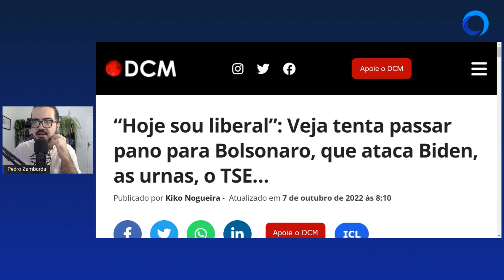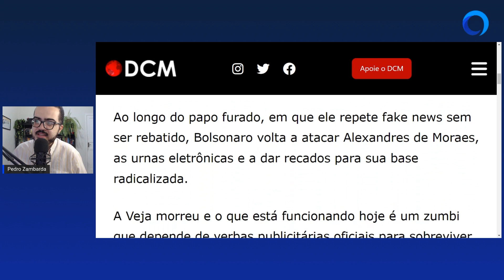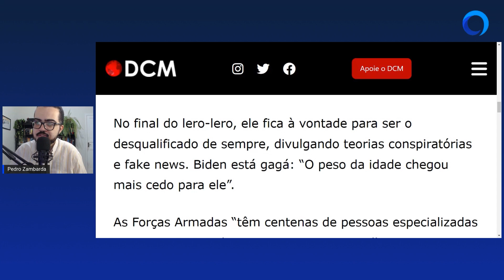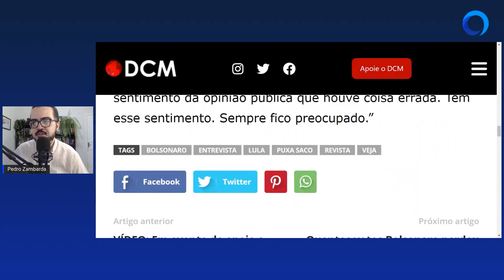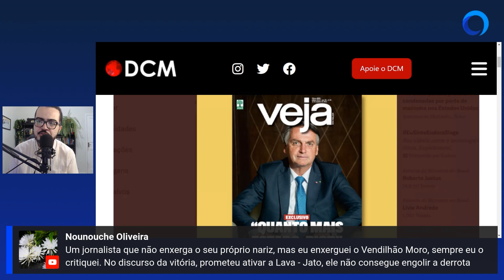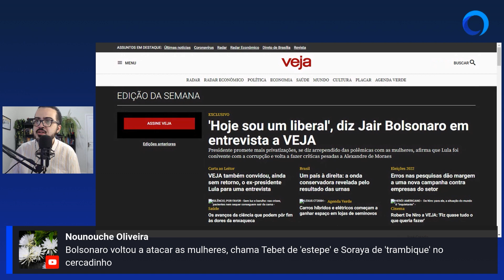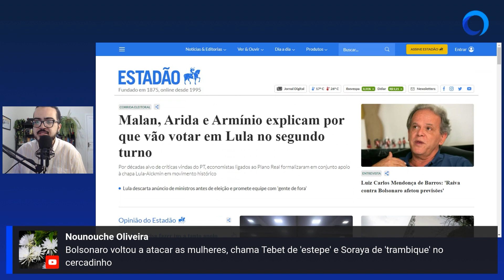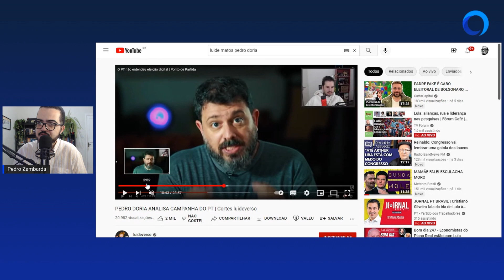Revista VEJA continua PASSANDO PANO para BOLSONARO e a extrema direita